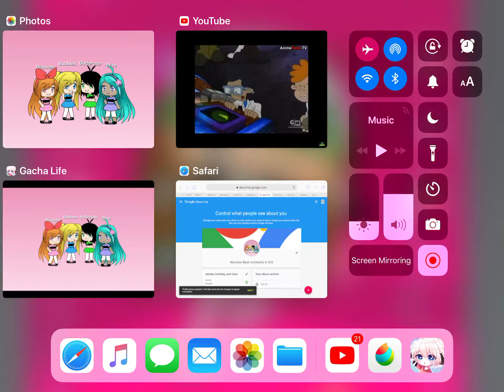Nigel Leaves the team * Last Episode * Episode: Interviews. 😢😢😭😭😭